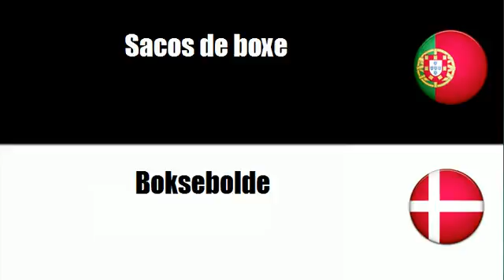Português+Dinamarquês = Equipamento para boxe